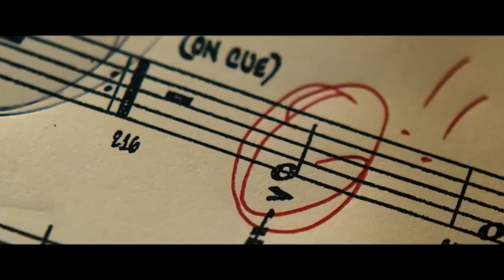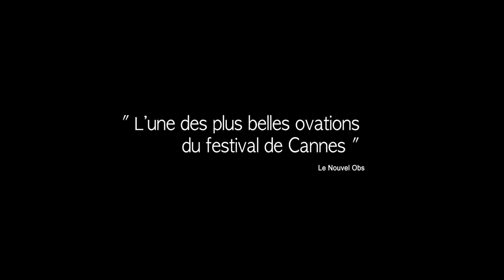Whiplash - International Trailer | HD | Miles Teller, J.K. Simmons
Official Trailer for Whiplash